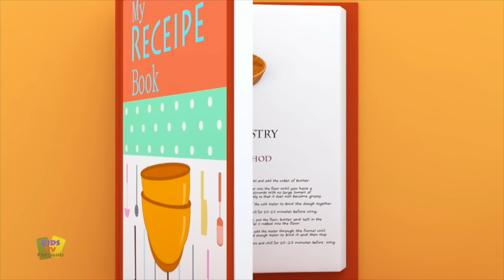As Formas Vão Rolando Divertido Vídeo Educativo e Rimas Para Crianças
Ola crianças, bem vindo ao nosso canal!
Assista nossa melhor coleção das canções infantis e rimas com a melhor animação e música aprender e cante junto.